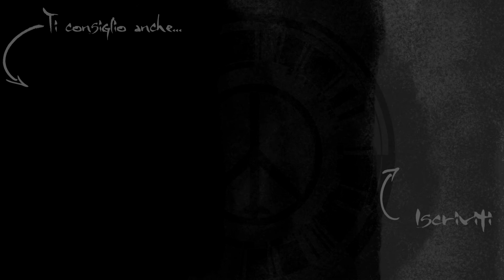La storia di Hellblade #03 - ''Luce nel buio''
▼Leggi la descrizione per i link social, prodotti e video suggeriti ▼

Ciao ragazzi, dopo tanto (troppo) tempo, torna la serie dedicata ad Hellblade. Siamo al terzo episodio e il tono si incupisce sempre di più. Sono curiosa di vedere dove ci condurrà questa serie, che rimane l'esperimento più difficile che ho svolto fin ora sul canale!

Alcune informazioni su Valrvn dalla wiki:
"Nel folklore danese, un valravn ( in danese "corvo dei morti" ) è un uccello mitologico. I valravne appaiono in tradizionali canti popolari danesi, in cui sono descritti come corvi che consumano i corpi dei morti sul campo di battaglia, oppure in grado di trasformarsi in cavaliere dopo aver consumato il cuore di un bambino, in altri casi ancora viene descritta una creatura per metà lupo e metà corvo."

★Link social per seguirmi o contattarmi in privato★

✔Guida Metal Gear Solid
✔Metal Gear Solid. Un'opera di culto di Hideo Kojima

✔Green Screen
✔Soft Box
✔Cuffie Gaming
✔Elgato Game Capture